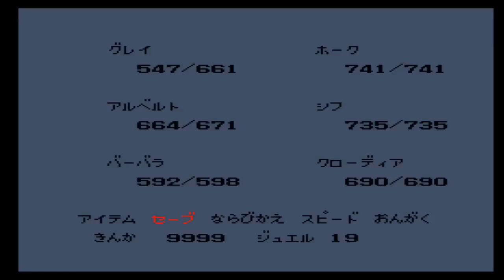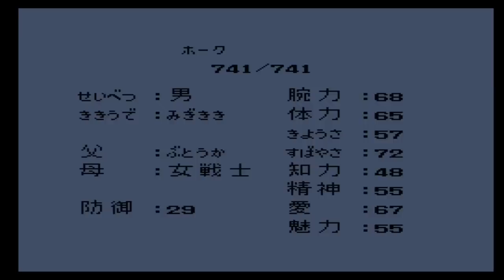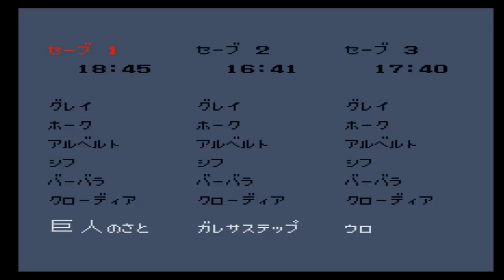【ロマンシングサガ（ＶＣ版）：実況】＃１５ オールドキャッスル～巨人の里